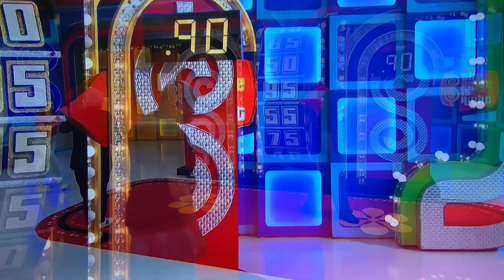TPIR ALL-NEW LIVE today Thursday April 20, 2023🤯😳🤯😳🤯